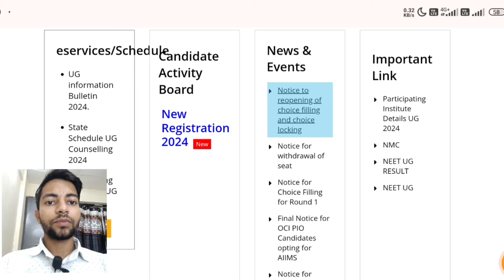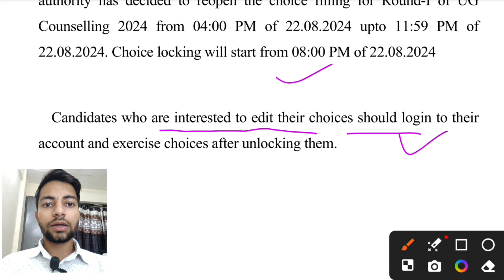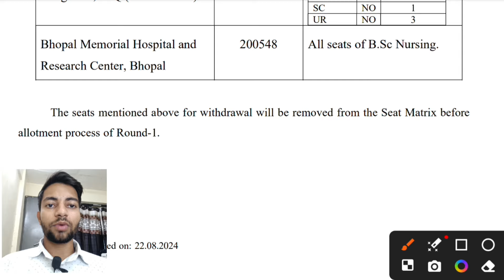NEET 2024|MCC Provisional Result आज नहीं आएगा|Choice Filling Dates Changed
Hello everyone 👋🤩

UP NEET Counselling Rules 2024-25

Title: NEET 2024 Choice Filling & Locking | Date Changes & Auto-Lock Explained

Description:
Get the latest updates on NEET 2024 choice filling and locking. This video covers the updated dates, how to fill and lock your choices, and explains the auto-locking feature in MCC counseling. Ensure you don’t miss out on securing your preferred college!